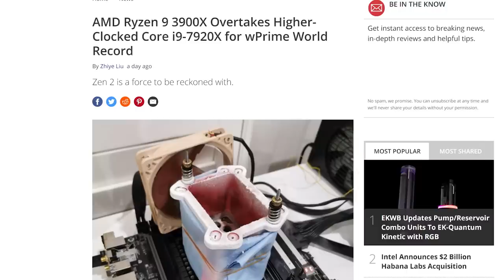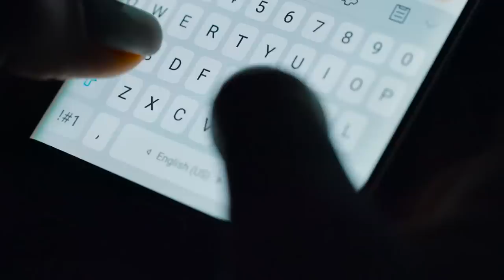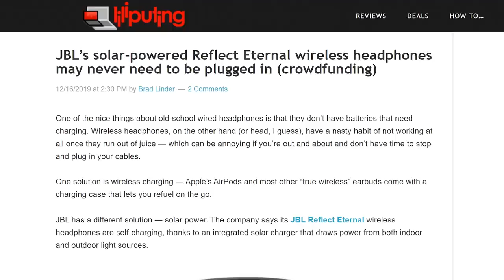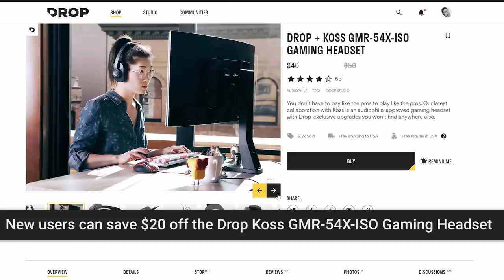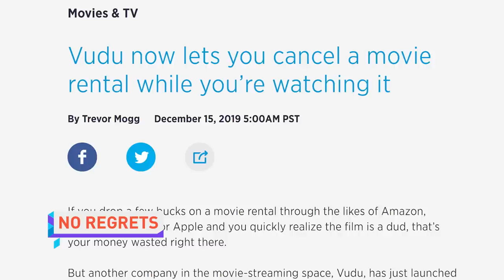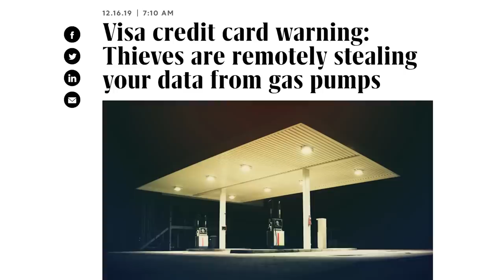Intel wins at SOMETHING!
New users can get $20 off the Drop Koss GMR-54X-ISO Gaming headset

QUICK BITS

IF I WORE A MASK, WOULD YOU KNOW?